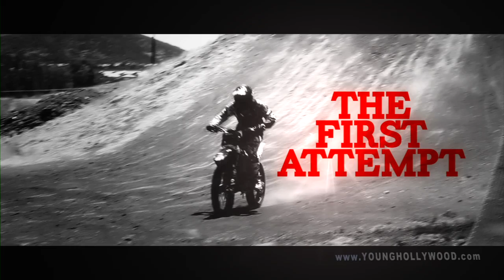Motocross Tips from Ronnie Faisst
We head to the swanky abode of motocross star, Ronnie Faisst, who is happy to show off the personal freestyle course he built in his own backyard! The Metal Mullisha member also lets us play a little, letting us borrow one of his bikes and take on a few of those dirt humps! X Games 19, here we come! Hosted by Jessica Smith.